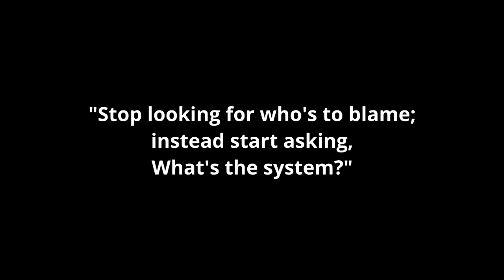Intro To Systems Thinking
System Thinking - The core principles for successfully working with complex systems. A detailed explanation of the Spiral Dynamics stage Yellow worldview.